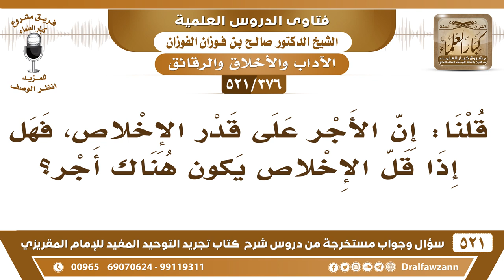[376 -521] هل الأجر على قدر الإخلاص؟ - الشيخ صالح الفوزان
-[376 -521] السؤال: قلنا: إن الأجر على قدر الإخلاص، فهل إذا قل الإخلاص يكون هناك أجرٌ؟
الجواب: نعم يكون هناك أجر على قدر الإخلاص.
للاشتراك في قناة الشيخ صالح الفوزان

للاستفسار والإقتراحات والدعم
رئيس الفريق
لمشروع كبار العلماء